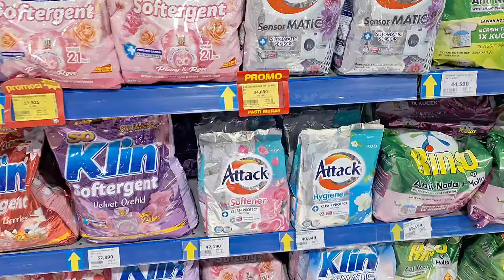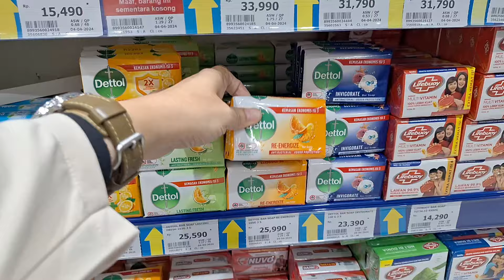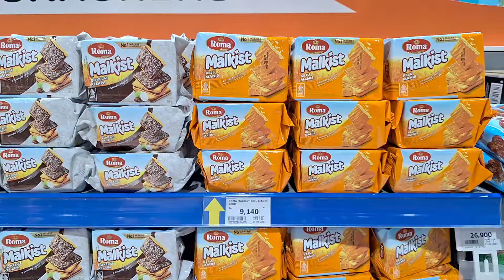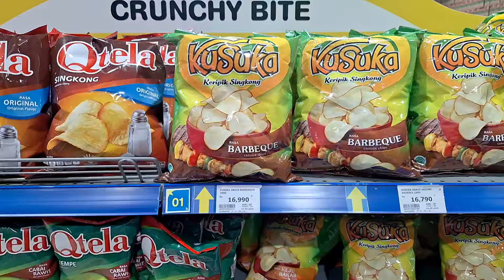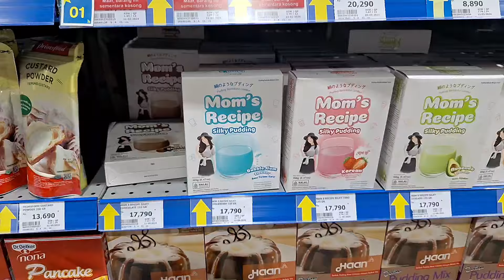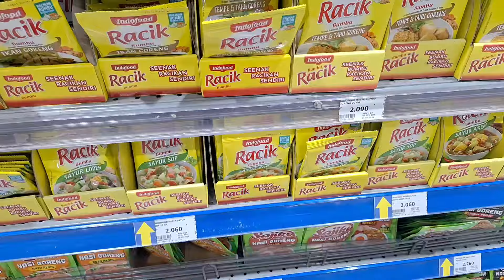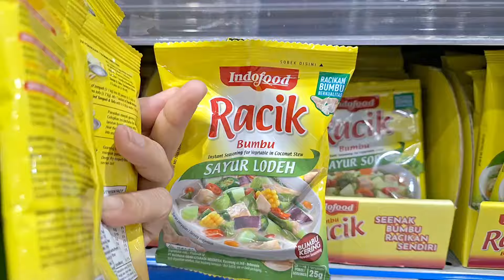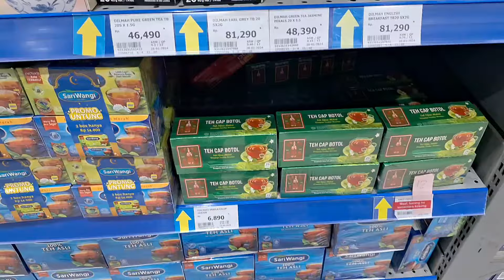Waktunya Belanja Bulanan Mei 2024 | Belanja Sesuai Kebutuhan, Grocery Shopping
Assalamualaikum

Video kali ini aku buat tentang Belanja Bulanan Mei 2024.

Alhamdulillah udah masuk bulan Pertengahan bulan aja, sudah waktunya aku untuk belanja bulanan Mei 2024.
Grocery shopping Bulan ini aku akan belanja kebutuhan sehari hari.

Kira² apa aja ya yang aku beli ?? Dari pada penasaran ditonton terus ya videonya sampe habis terima kasih.

Terima kasih yang udah nonton video aku. Semoga video ini bisa menginspirasi, menghibur dan bermanfaat buat kalian yah. Enjoy the video and happy watching 🥰🙏.

💮 Link Dapur :
● Rak gantung Gold : Ig Pot.Unik
● Gorden dapur curva abu-abu :